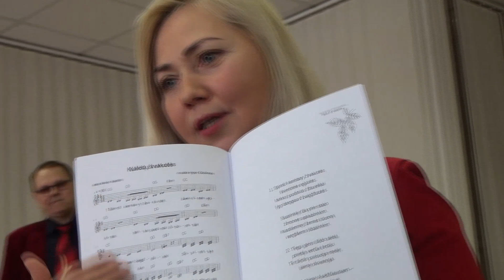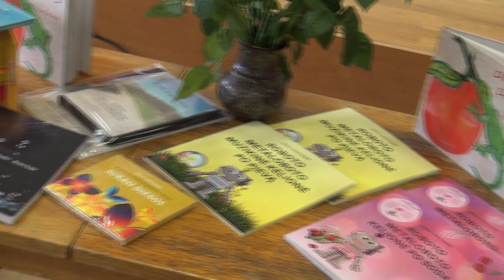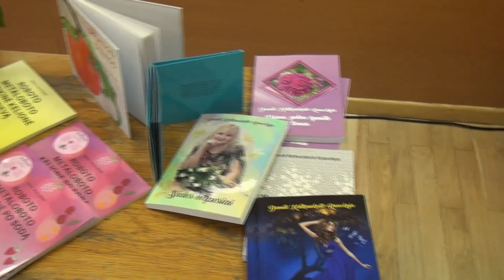VI-asis poezijos pavasaris Lazdynuose. Vilnius : 2023 04 18.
VI-asis poezijos pavasaris Lazdynuose. Vilnius : 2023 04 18.  Dalyvauja Lazdynų ir kitų Vilniaus miesto rajonų literatai, bardai ir poetai.  Sveikinimo žodį taria: Lazdynų seniūnas  A. Kirsnys ir Lietuvos Respublikos Seimo deputatas  A. Strelčiūnas. Dainuoja Inga Gučienė ir  Birutė Gaučienė, Edvardas Žižys; armonikėle groja  ir eiles skaito Kęstutis, eiles skaito: Danutė Katkauskaitė-Ruseckaja, Bronius Saltanavičius, Afredas Naktinis, Vitalija, Angelė Jonaitytė; renginio organizatorė Elena Skirelienė, garso operatorius Sergejus.  Parengė Angelė Šarlauskienė.